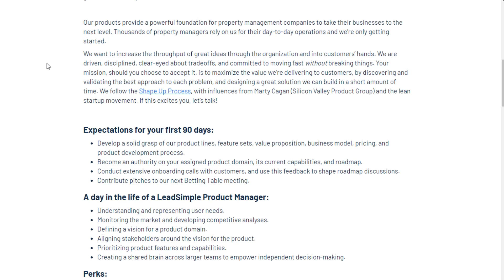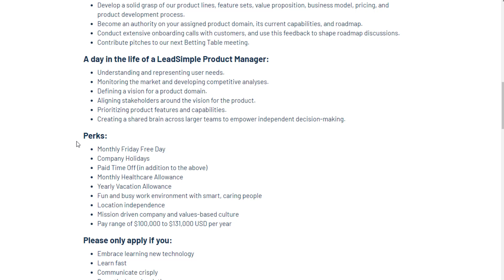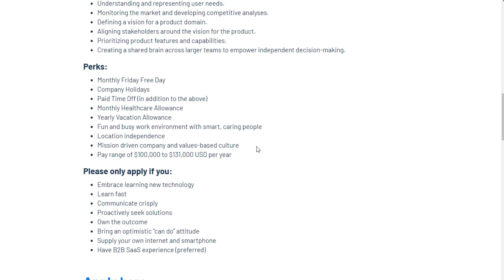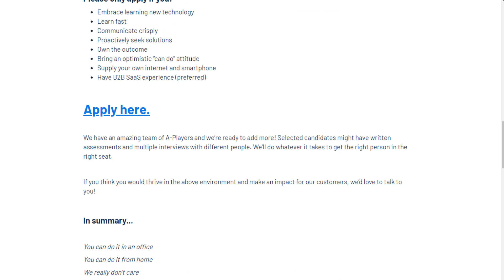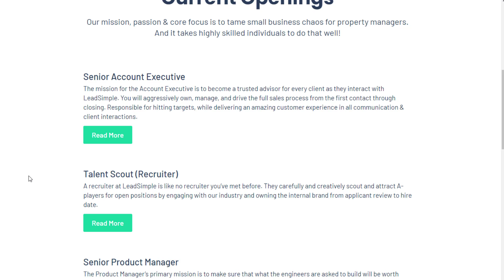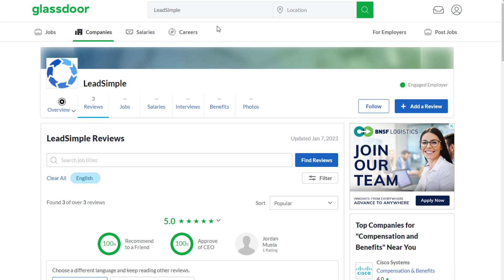$442/DAY Work From Home Job No Experience or Degree Worldwide?!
Here is a worldwide work from home job paying $442/day with no experience or degree required!

LET’S CONNECT!